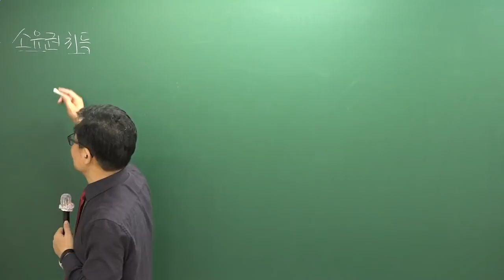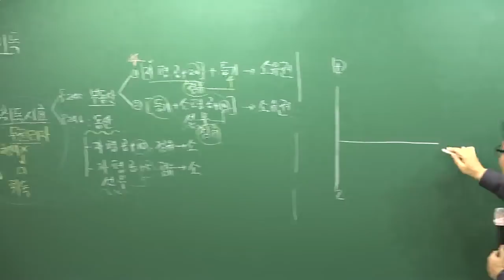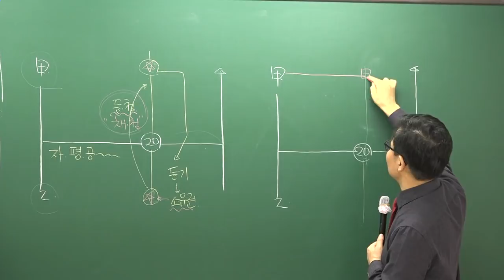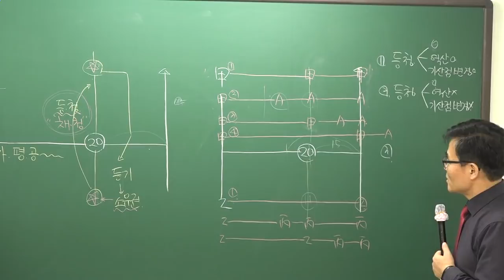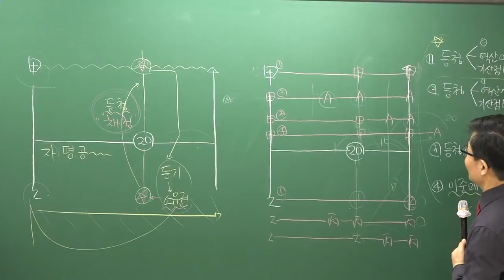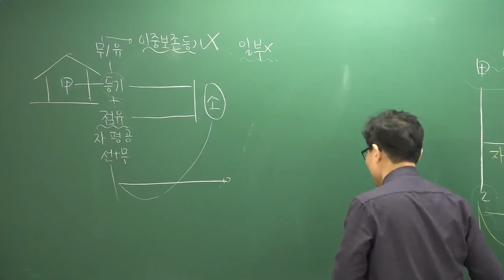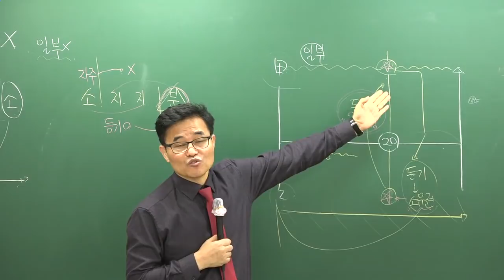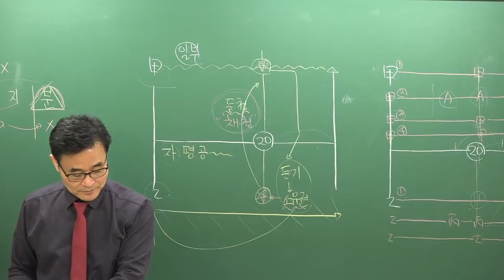[공전무] 2019년 공인중개사 민법및민사특별법 28강